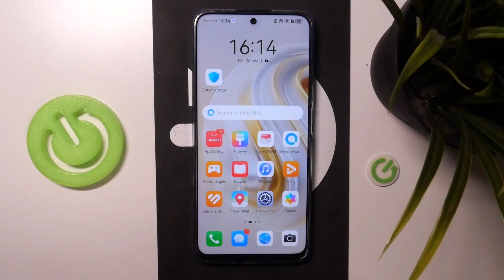HUAWEI Nova 12i - Jak zoptymalizować system - Przyspiesz swój telefon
Chcesz dowiedzieć się, jak zoptymalizować system na swoim HUAWEI Nova 12i? Ten film jest dla Ciebie! Pokażemy Ci, jak za pomocą kilku prostych kroków możesz zoptymalizować system na swoim HUAWEI Nova 12i. To jest bardzo przydatne, gdy chcesz poprawić wydajność swojego urządzenia. Więc jeśli chcesz dowiedzieć się, jak zoptymalizować system na swoim HUAWEI Nova 12i, zapraszamy do oglądania!

Jak zoptymalizować system na HUAWEI Nova 12i? Jak poprawić wydajność na HUAWEI Nova 12i? Jak przyspieszyć HUAWEI Nova 12i?